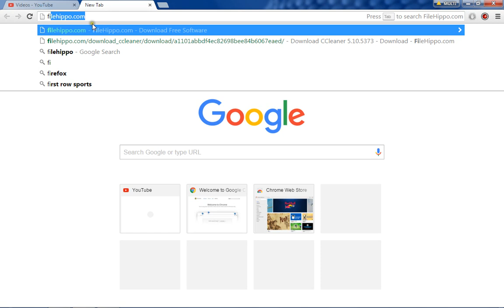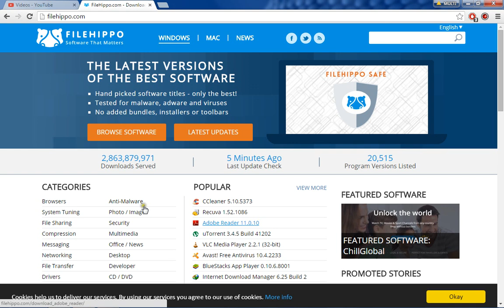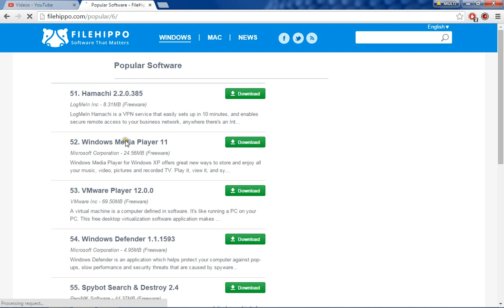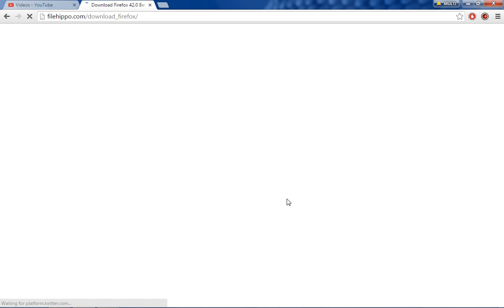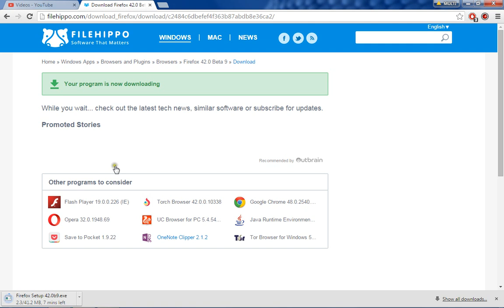How to download free computer software from filehippo.com